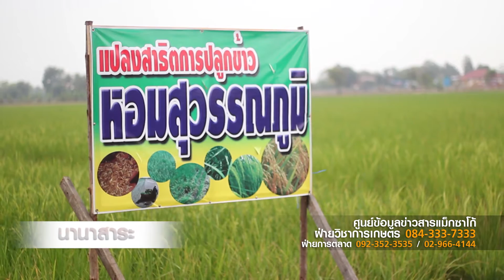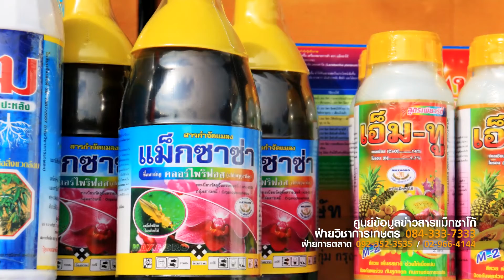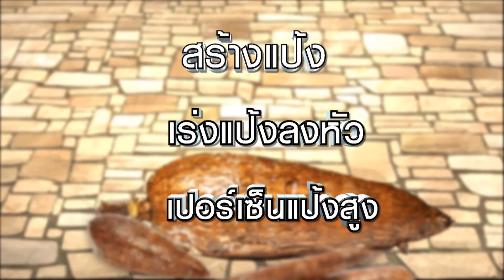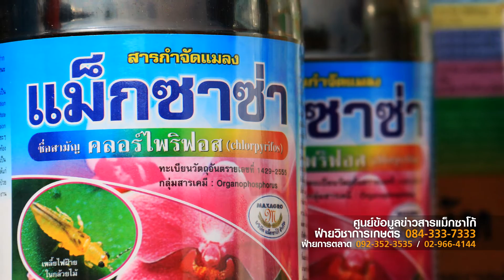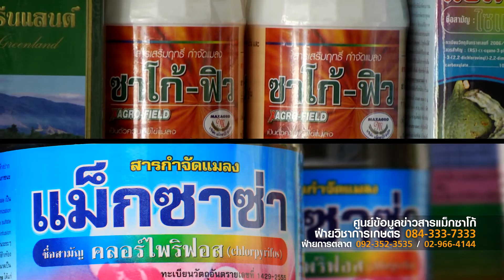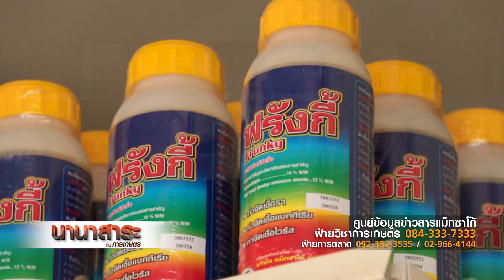กำจัดแมลงหนอนเพลี้ยในนาข้าวด้วย ปรัสโก้(เกษตรแม็กซาโก้)นานาสาระกับการเกษตร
กำจัดแมลง หนอน เพลี้ย ในนาข้าวให้ได้ผล 100%ด้วยผลิตภัณฑ์ "ปรัสโก้" ของแม็กซาโก้